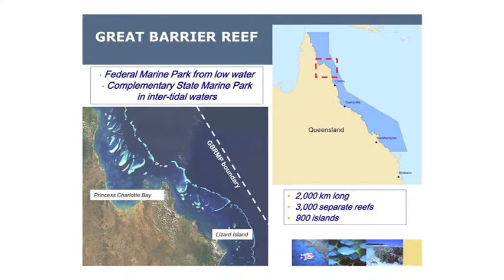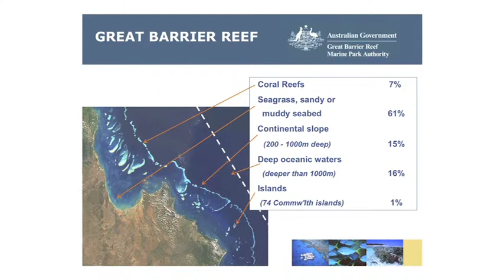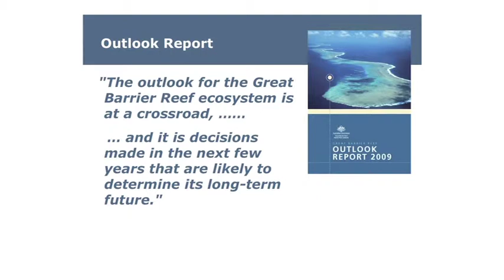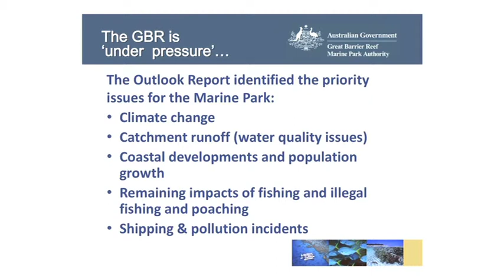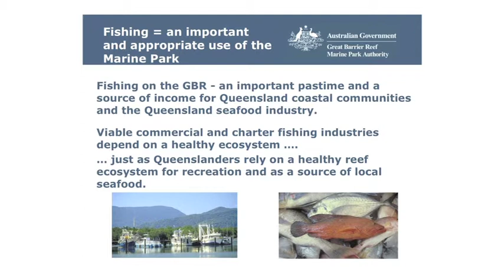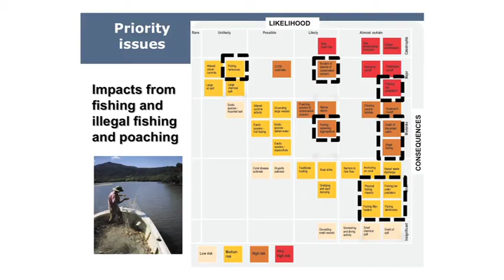Russell Reichelt, GBRMPA - Part 1 - 'Achieving ecologically sustainable fishing in the Barrier Reef'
Russell Reichelt, GBRMPA, presenting at ABARES Outlook 2011 Conference (1-2 March Canberra, Australia) on 'achieving ecologically sustainable fishing in the Barrier Reef'.